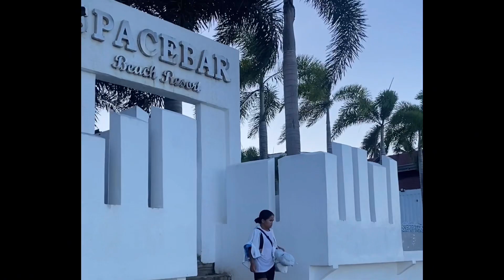Slow Days at the Beach ❀ : Spacebar, Cagwait Surigao | cesstugas